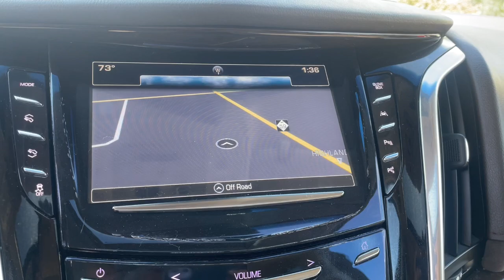2017 Cadillac Escalade_ESV Luxury Waterford, Highland, Novi, Bloomfield Hills, Troy MI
Pre-Owned 2017 Cadillac Escalade_ESV Luxury available at Lunghamer Buick GMC located in 5825 Highland Rd, Waterford, MI, 48327. Servicing the Waterford, Highland, Novi, Bloomfield Hills, Troy area.
Please mention the stock STK237290 when you contact the dealership for this vehicle.